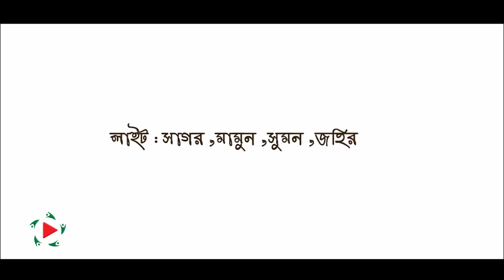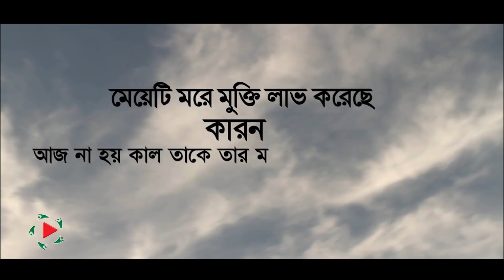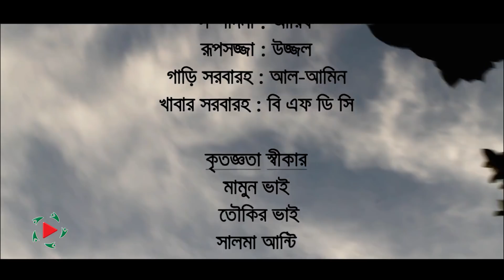Mukti | মুক্তি | New Bengali Short film | Affan Mitul, Suchona Sikdar, liyar, sinha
Short fiction
Name: Mukti
Script: Affan Mitul
Director: Nadim Mahmud Noyon
Cast: Affan Mitul, Suchona Sikdar, liyar, sinha,and many more.
Cinematography: Mohabbot Rana
Editor: GFX Frank
Post : Swapno Entertainment

ANTI-PIRACY WARNING:
This content is Copyright to Swapno Entertainment. Legal action will be taken against those who violate the copyright of the following material presented